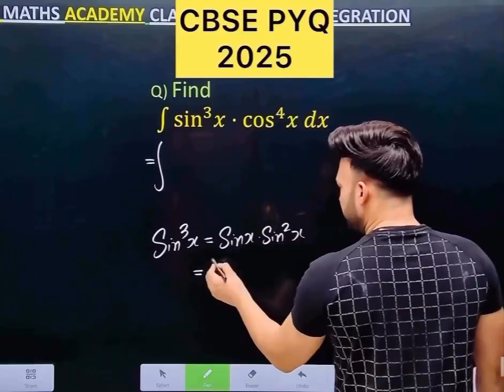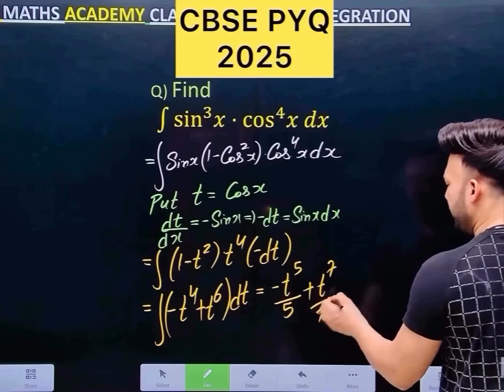Q) integration ∫ sin^3 (x ) ( cos^4 (x) ) dx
CBSE 2026 Integration PYQ
2026 Integration PYQ 2025 MathsClass 12 maths cbse CBSE PYQ 2025 Integration class 12

class 12 maths chapter integration
maths indefinite integration class 12
class 12 maths chapter integration 7.1
class 12 maths definite integrals
class 12 maths method of integration
integration class 12 all lectures
Integration derivation class 12
integration of determinants class 12
class 12 maths chapter 7 integrals
how to solve integration class 12
integration of trigonometric functions class 12

how to learn integration class 12
Medium volume

Medium volume
class 12 hsc maths indefinite integration

integration and differentiation class 12 formula

✏️ Integration & Calculus Hashtags
11.
12.
13.
14.
15.
16.
17. IntegrationByParts Q) Integration 2026 Integration PYQ 2025 MathsClass 12

✏️ Topic-Specific Hashtags

📖 Learning & Study

📊 Board Exam

🎯 Motivation & Success

🔍 Problem Solving

📘 Books & Materials

🤓 For Tutors & Creators

🔥 Trending & Fun